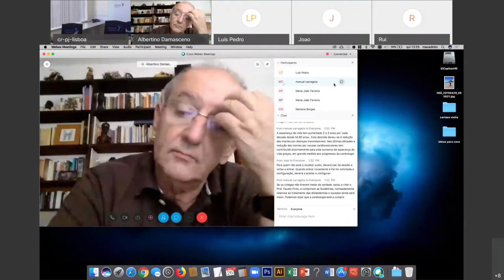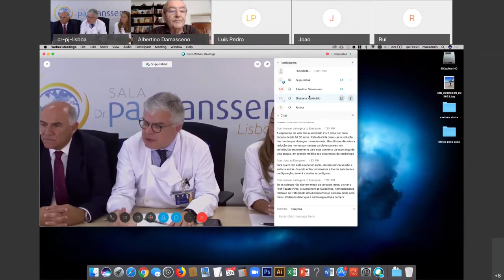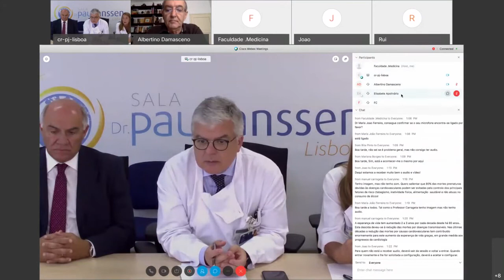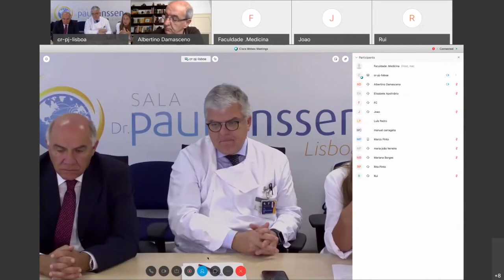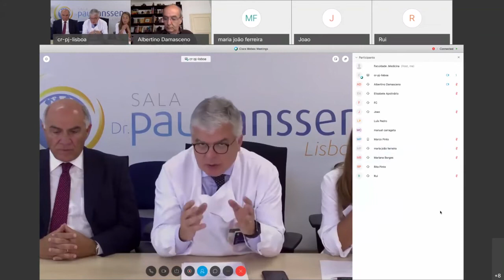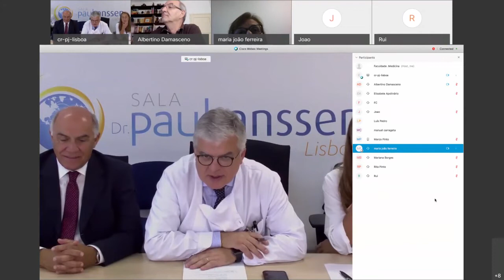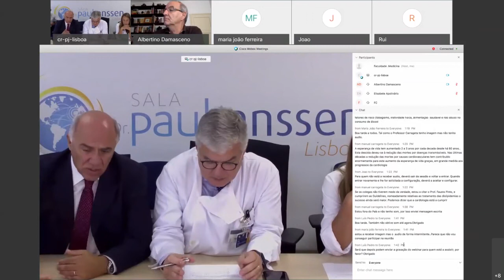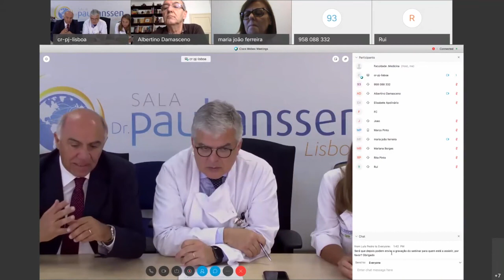e-Conversas Sobre a Saúde - Prevenção Cardiovascular